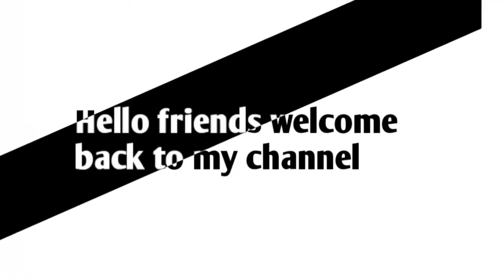Patricia Narayana ప్యాట్రిసియా నారాయణ.